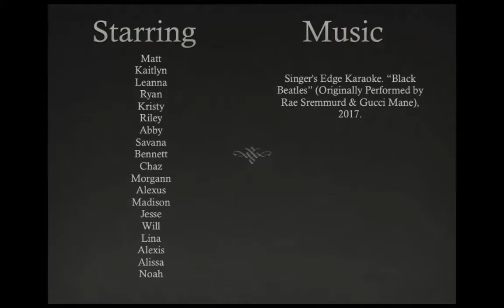Hamlet Mannequin Challenge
The 3rd hour AP English class at CHS staged the final scene of Hamlet as a mannequin challenge.